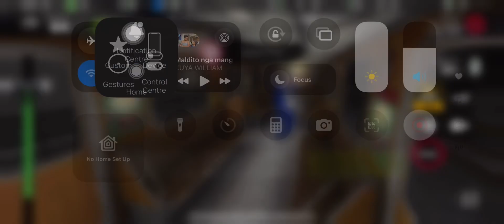Subway Simulator 3D Santa Train got a guy dancing ramdom Tiktok dance